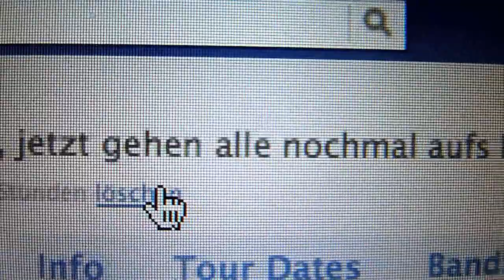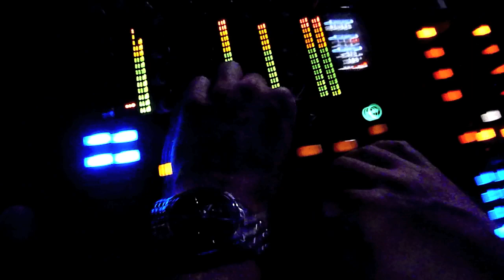Pan-Pot - Sucasa (Ulm), Borderline (Basel), Vox Club (Modena)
Pan-Pot / Tour Diary Ep.3 / Sucasa (Ulm,GER), Boderline (Basel,SUI), Vox Club (Modena, IT)
Track: "Face-to-Face" - Pan-Pot
ALBUM: CONFRONTED EP
ARTIST: PAN-POT
LABEL: MOBILEE RECORDS